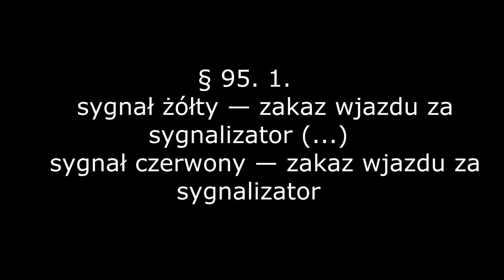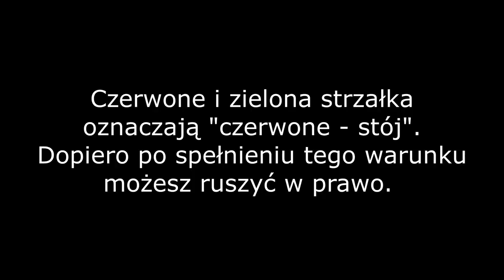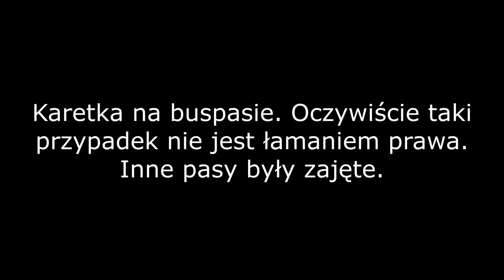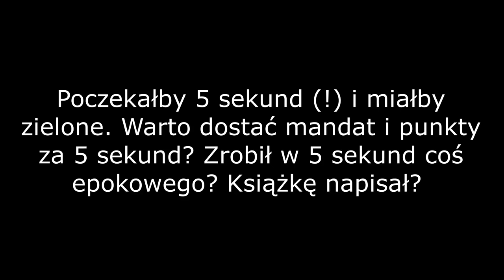Czerwone światło na drodze kierowców / Red lights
Przełącz na 720 lub 1080 rozdzielczość, nie wiem czemu skompresował do 360 zamiast do 480 standardowej rozdzielczości.